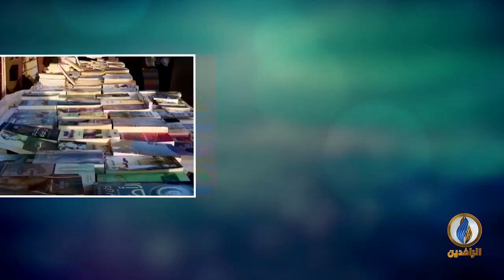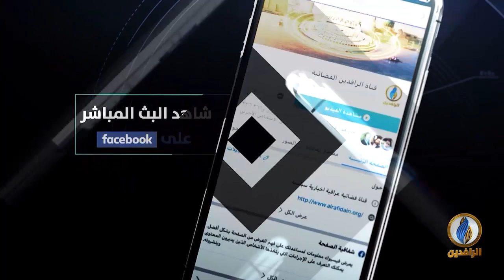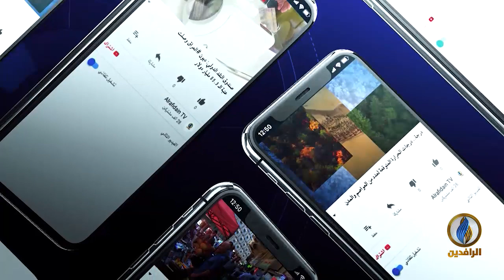حديث_العرب | لسان العرب تحت حصار العامية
ضيوف الحلقة:
سعد الجبوري - مستشار تربوي
هيثم خليل - كاتب وفنان رسوم متحركة
لؤي خليل - أستاذ الأدب في جامعة قطر
سمير عطية - مدير عام بيت فلسطين للشعر وثقافة العودة
د. حمدي بخيت - أستاذ اللغة العربية في جامعة غرسون التركية

تقديم:
جهاد عدلة